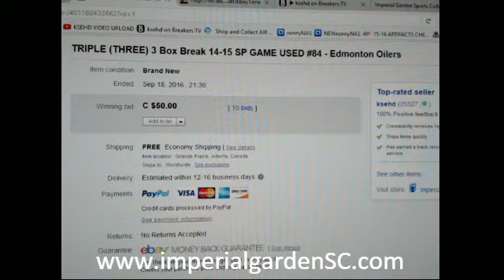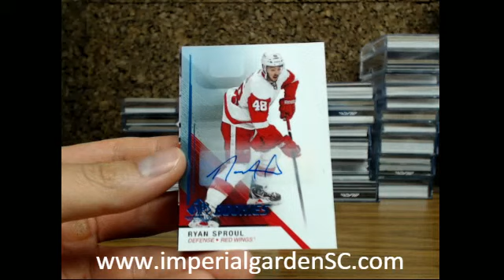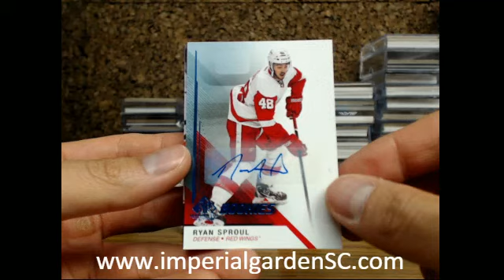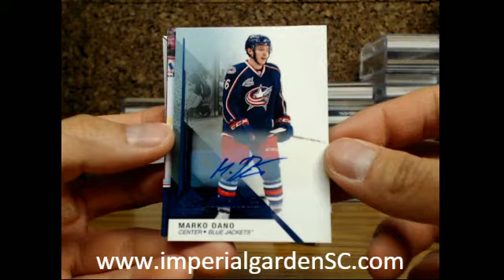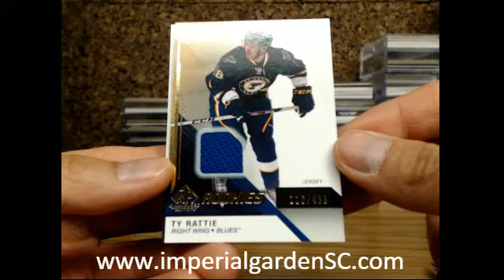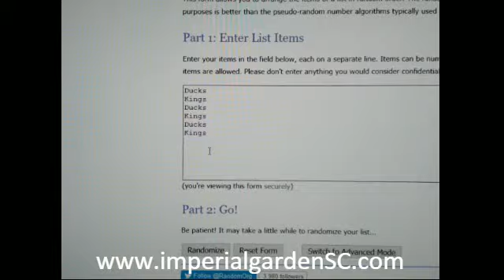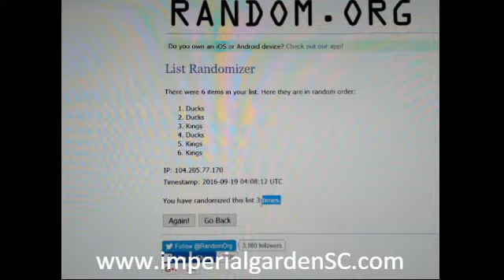TRIPLE Box Break #84 : 14-15 SP GAME USED (SPGU) NHL BOX BREAK